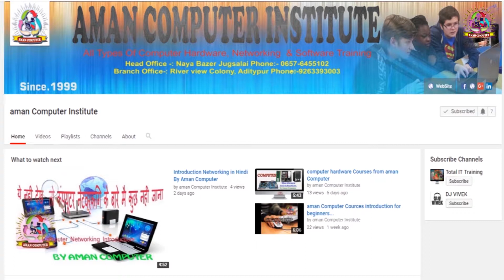#2 What is Network Scanning in Ethical hacking By Aman Computer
Network Scanning  ||Aman Computer || HOST BY  VIVEK SHARMA || 2018
network scanning,network scanning tools,network scanning in hindi,network scanning kali linux,network scanning with kali,
network scanning in ethical hacking,network scanning techniques,
network scanning tool mac,network scanning using nmap,network scanning tutorial,nmap network scanning,best network scanning tools,cheat engine network scanning,network scanning kali,
hp network scanning,smb xerox network scanning,network scanning